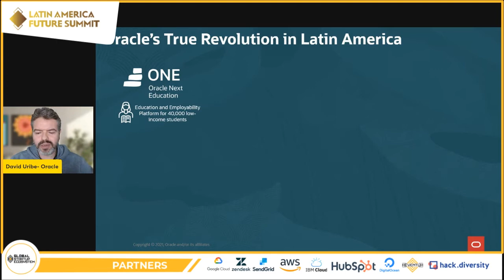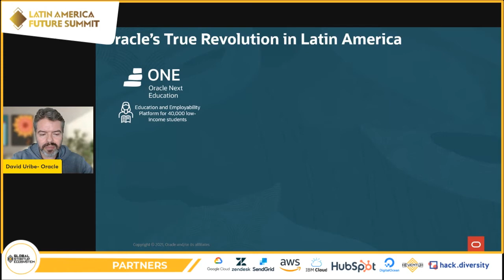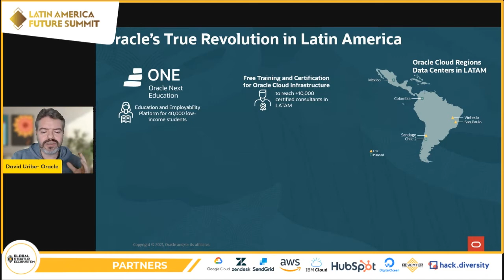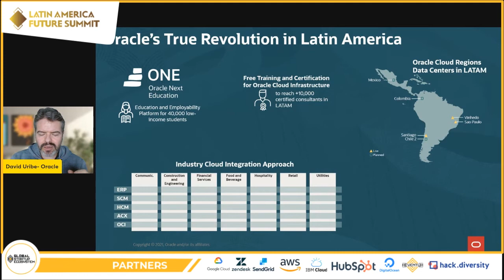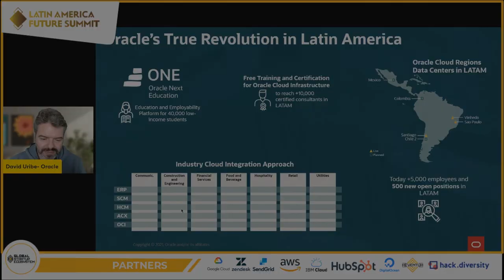Latin America Future Summit 2021 Speaker David Uribe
The Global Startup Ecosystem is preparing people for the digital age via major programs such as our tech summits, workshops, and accelerator training. Become a member for more access to content, community, and opportunities to scale your career with unique experiences.